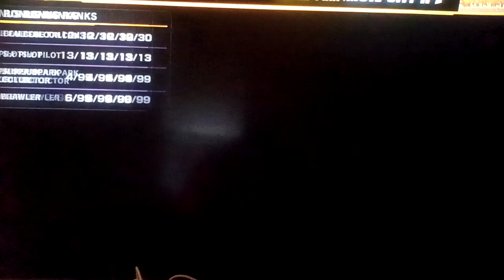Let's play F-Zero 99 Part 455: Halfway To Obtaining The Green Spin